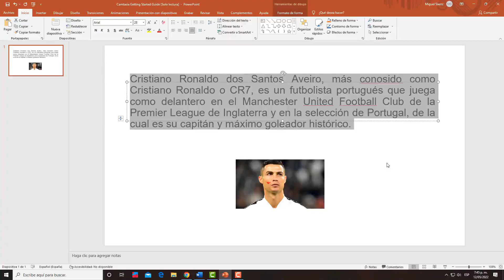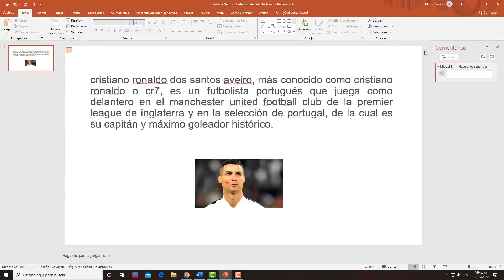TEMA: ATAJOS EN POWER POINT - DOCENTE: FERNANDO CASAS - ALUMNOS DEL COLEGIO LOS ANGELES SAN FERNANDO